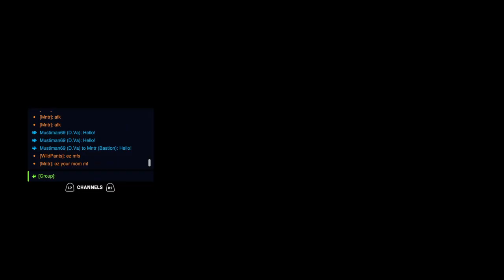MustiMan INSANE Orissa 1V2 To Secure The Dub!!!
Mad